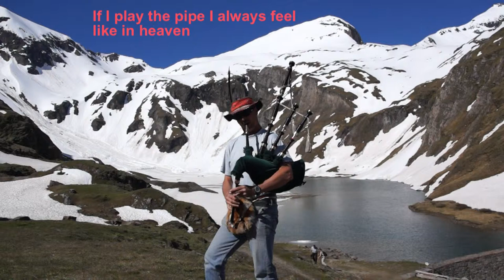With my Bagpipe in the Alps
On a beautiful day in the Alps of Austria.
Always if I Play my Bagpipes my feeling is same I'am
allready in heaven.  And so I try to find a nice location
for  my Musik. Anyway I  did enjoy  this day on the top of Austria
on the Großglockner!